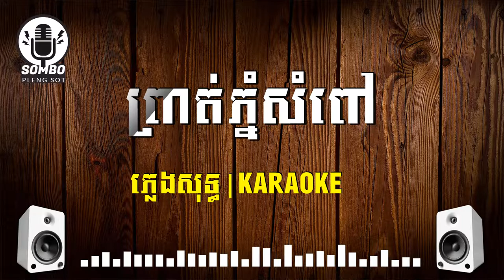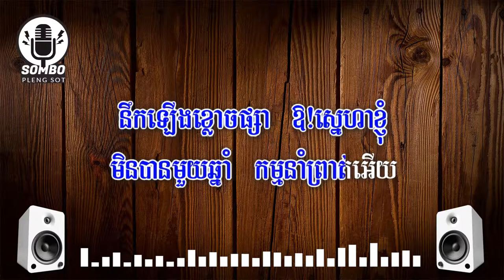ព្រាត់ភ្នំសំពៅ ភ្លេងសុទ្ធ | Prot Phnom Sompov [ Khmer Karaoke ]